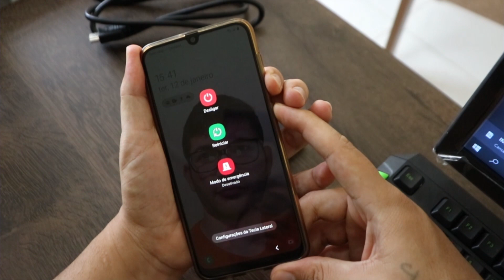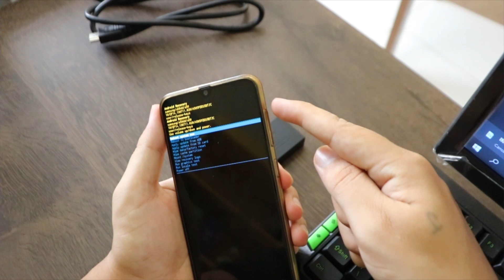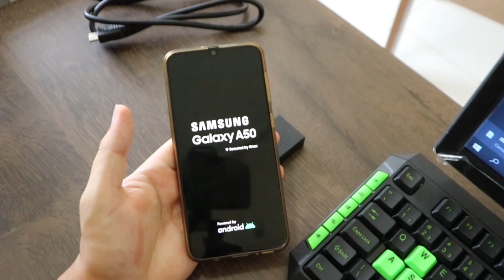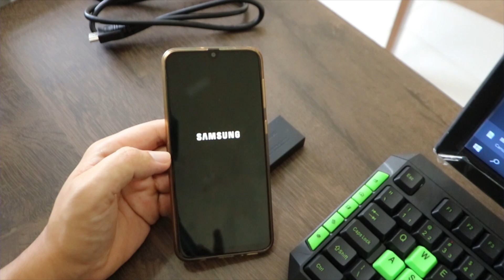Como formatar o A50, A71, A10, A20s, M21s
Nesse vídeo vamos aprender a como formatar qualquer aparelho da Samsung com esse simples procedimento.

✩ Redmi Note 8 64GB / 128 GB
✩ Redmi Note 9 64G / 128GB
✩ Redmi Note 9S 64G / 128GB
✩ Poco X3